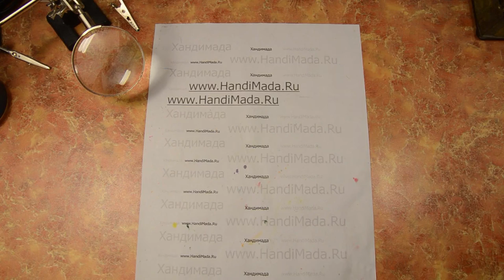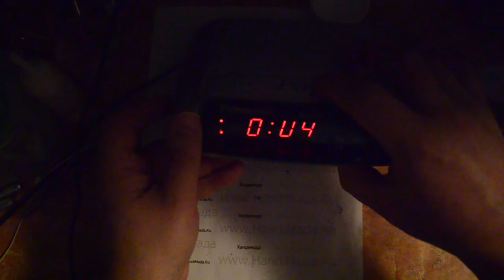Ремонт кнопки электронных часов Panasonic RC-Q500 своими руками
Ремонт выломанной кнопки электронных часов с радиоприёмником Panasonic RC-Q500.

Композиция "I Don't See the Branches, I See the Leaves" принадлежит исполнителю Chris Zabriskie.

Композиция "Mario Bava Sleeps In a Little Later Than He Expected To" принадлежит исполнителю Chris Zabriskie.